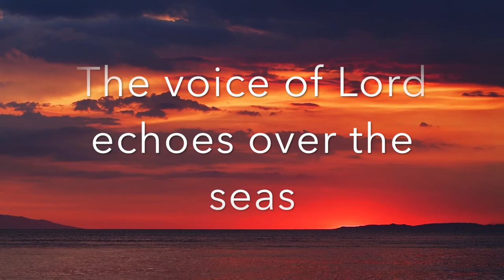Crazy Looking Fish & Critters! Scuba Diving Anilao in April and May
My best of compilation from 3 separate day trips to Anilao, Philippines.

Highlights: Large school of Squid, two different Leaf-fish, and the beautiful corals of Mainit and Beatrice.

Other Critters: Blue-lip Angelfish, Clown Triggerfish, Snappers, Grouper, Batfish, Scorpionfish, Frogfish, Devil Scorpionfish, Flying Gunard, Nudibranchs, Sea Horse, Shrimp, Crab, eels, Soft Coral, Hard Coral

Dive Sites: Sepoc Wall, Sand Castle, Mainit, Twin Rocks, Darylaut, SamSam, Secret Bay, Apol, Solana, Koala, Beatrice, Sombrero

Camera: I used an Olympus OM D1 Mark II with a V25 Video Light.  Some shots are with a GoPro.

Thumbnail Picture is mine (Pufferfish hiding among the soft coral)